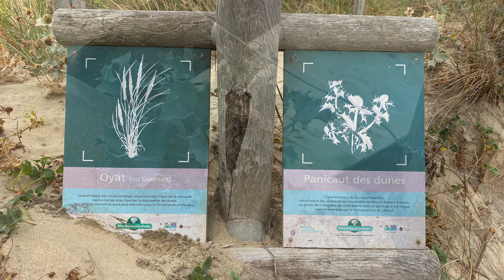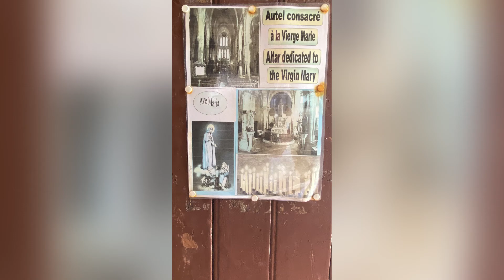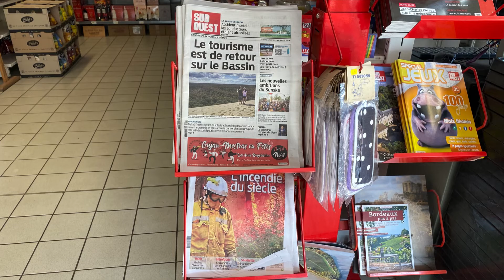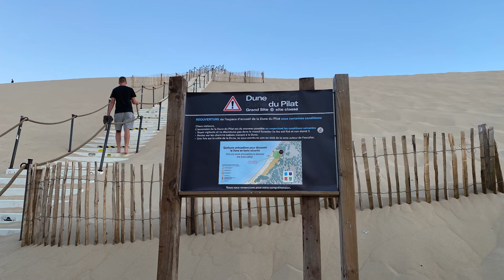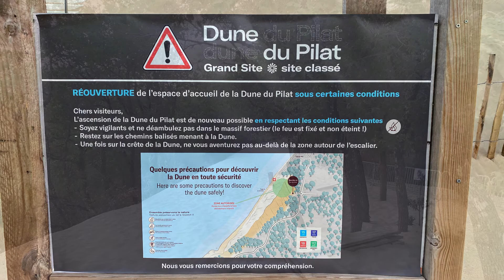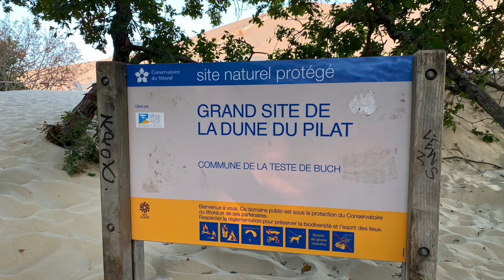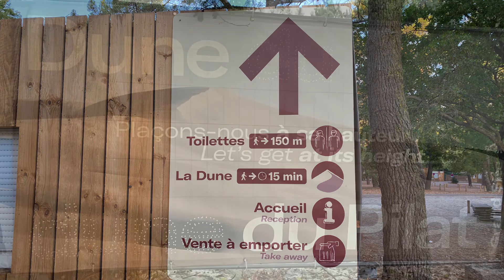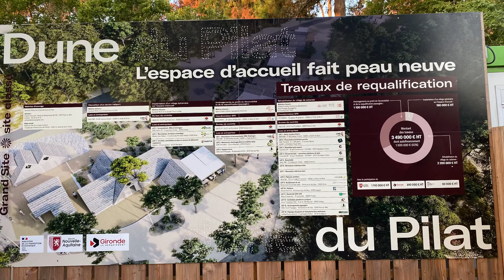ATLANTIC🌊OCEAN🏄‍♂️AUGUST 2022🇫🇷FRANCE🍇Bordeaux⚓️U-Boot-Bunker⛰Dune du Pilat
🍇Médoc•Bordeaux•Gironde
🇫🇷FRANCE AUGUST 2022
🏄‍♂️ATLANTIC🌊OCEAN